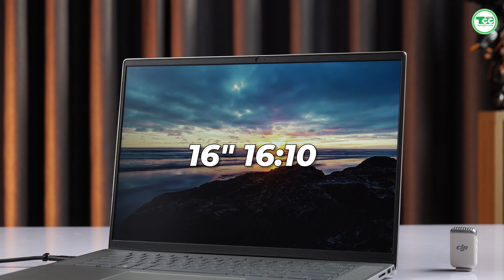TOP LAPTOP DELL MỚI Từ 10 Đến 15 Triệu Sinh Viên -Văn Phòng: Dùng lâu dài!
Dell Inspiron 3520 Core i5-1235U, Ram 16GB, SSD 512GB, 15.6" FHD
Dell Inspiron 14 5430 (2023) Core i5-1340P, Ram 16GB, SSD 512GB, 14" FHD+
Dell Inspiron 16 5620 Core i5 1240P, Ram 16GB, SSD 512GB, 16" FHD+
Dell Inspiron 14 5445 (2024) Ryzen™ 7 8840HS, RAM 16GB, SSD 512GB, 2.2K
𝐁𝐚𝐜𝐤 𝐭𝐨 𝐬𝐜𝐡𝐨𝐨𝐥 - Đ𝐢𝐞̂̉𝐦 đ𝐨̂̉𝐢 𝐥𝐮̛𝐨̛̣𝐭 𝐅𝐮𝐥𝐥
Đồng hành cùng các bạn lên dây cót sẵn sàng cho một năm học mới đầy rực rỡ, LAPTOP TCC mang đến một chương trình khuyến mãi siêu hấp dẫn, với rất nhiều quà tặng khi mua hàng tại LAPTOP TCC.
Với sự trở lại của VÒNG QUAY MAY MẮN, khi quý khách hàng là học sinh - sinh viên sẽ nhận được cơ hội bốc thăm trúng thưởng với những phần thưởng vô cùng giá trị và hấp dẫn, cơ hội may mắn x3 lần khi các bạn có tổng điểm trên 29đ.

📌 HÌNH THỨC THAM GIA:
🏆  ĐỐI VỚI QUÝ KHÁCH HÀNG LÀ HỌC SINH - SINH VIÊN, CÓ TỔNG ĐIỂM TRÊN 29 ĐIỂM NHẬN 3 LƯỢT QUAY
🏆 ĐỐI VỚI QUÝ KHÁCH HÀNG LÀ HỌC SINH - SINH VIÊN, CÓ TỔNG ĐIỂM DƯỚI 29 ĐIỂMNHẬN 2 LƯỢT QUAY
🏆 VÀ VỚI QUÝ KHÁCH HÀNG KHÔNG PHẢI HỌC SINH -SINH VIÊN NHẬN ĐƯỢC 1 LƯỢT QUAY
GIẢI THƯỞNG ĐƯỢC QUY ĐỔI BẰNG TỔNG SỐ PHIẾU CỘNG LẠI.

📌 Đặc biệt với mọi khách hàng mua máy tại LAPTOP TCC sẽ nhận được :
 - Bảo hành 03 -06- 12 tháng lỗi đổi mới linh kiện. Hỗ trợ phần mềm trọn đời
- Tặng bộ quà tặng 650k
- Free ship nội thành Hà Nội, Ship COD toàn quốc
 - Vệ sinh, Cài đặt, Cân màu màn hình hoàn toàn miễn phí.
- Hỗ trợ trả góp 80% giá trị sản phẩm
CÔNG TY TNHH THƯƠNG MẠI TCC HOÀNG HƯNG
𝑇ℎ𝑢̛𝑜̛𝑛𝑔 ℎ𝑖𝑒̣̂𝑢 : LAPTOP TCC
🏢 Trụ sở : 101 Lê Thanh Nghị - Hai Bà Trưng - Hà Nội
Cơ sở 2 : 257 Trần Quốc Hoàn. Cầu Giấy. Hà Nội
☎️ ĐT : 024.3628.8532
• Quản lí Cơ sở 1: Mr. Trường : 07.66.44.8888
• Quản li Cơ sở 2: Mr. Hùng: 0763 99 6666